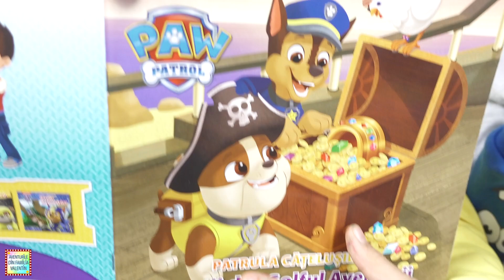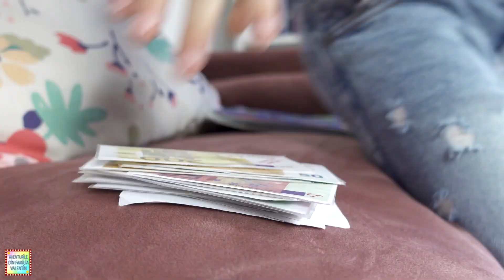Frate BOGAT vs Frate SĂRAC 💰 Sketch amuzant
Fratele mic vrea să devină bogat. Așa ca le ia banii munciți altora, pe ascuns. Fratele sărac se trezește și mai sărac și vinovat că el e hoțul. Cine a furat banii să plătească!